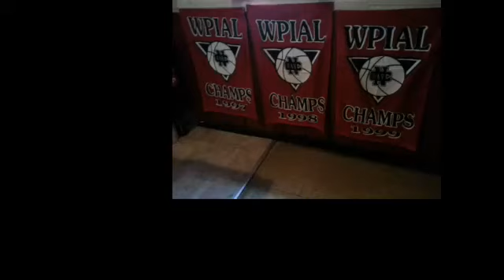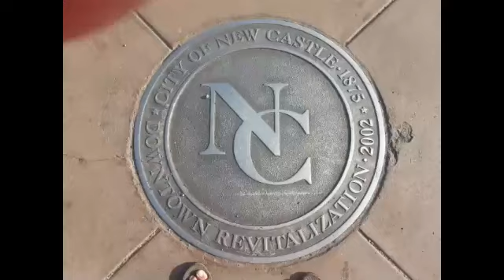NCTV45′s NewsWatch MidDay Weekend Sunday December 31 2017 with Angelo Perrotta